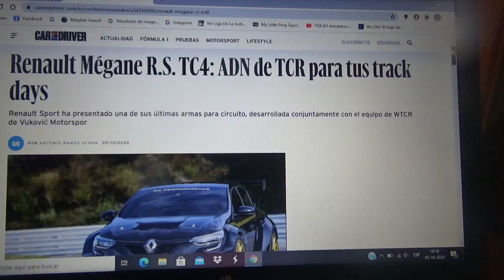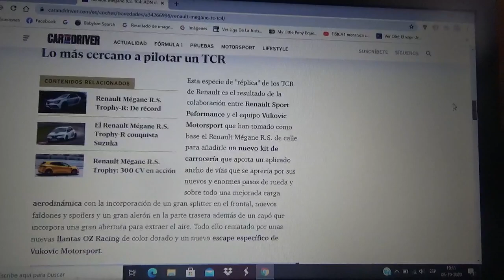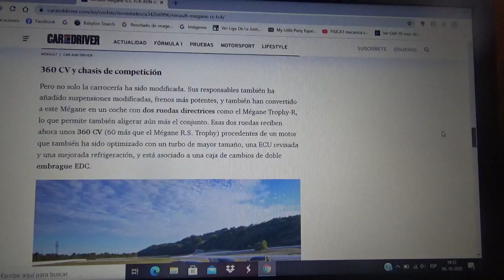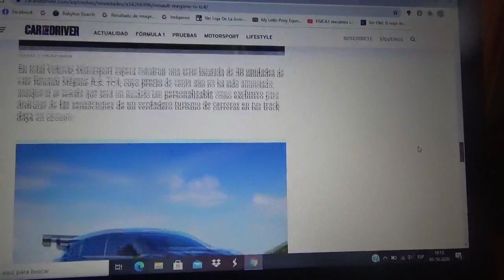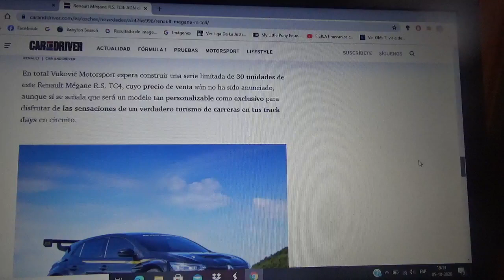Renault Mégane RS TC4 información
En este vídeo les comento como es esta máquina de Renault Sports creada con conjunto con el equipo Vukovic Motorsports